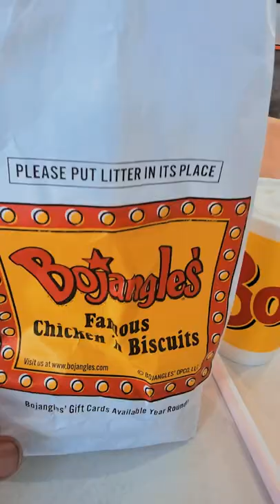Bojangles - Fast food southern chicken sandwich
A southern fried chicken chain known for their fast food!  Vern tries their delicious biscuit topped chicken sandwich!